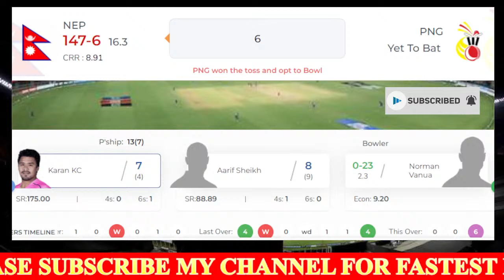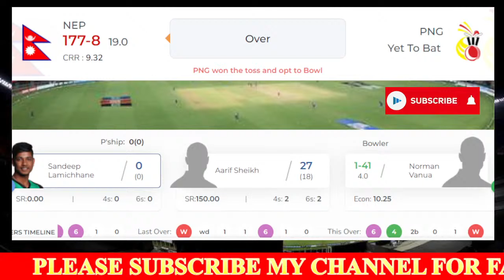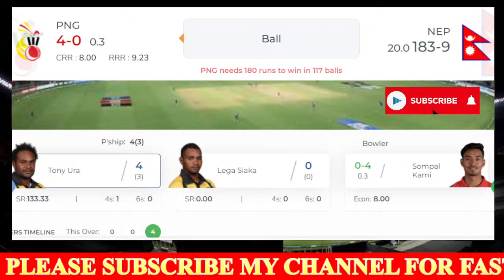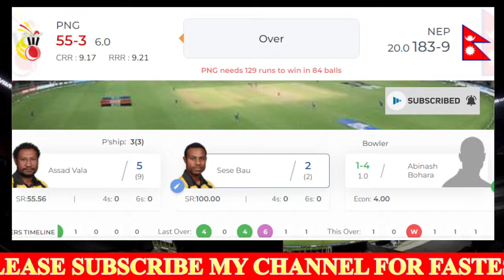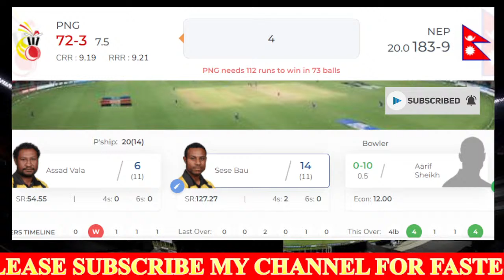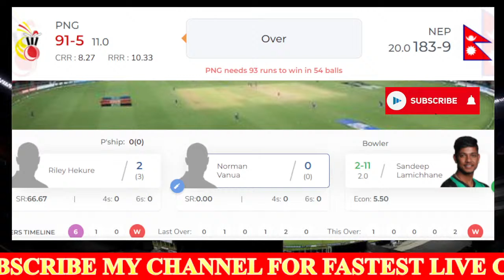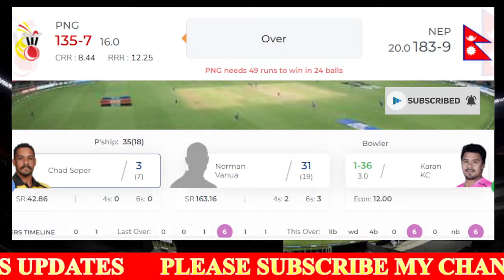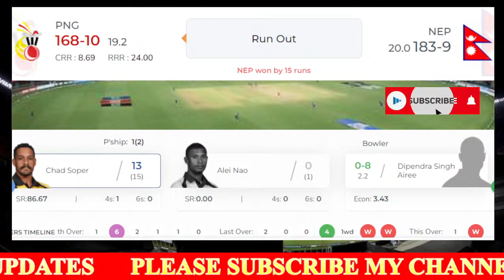🔴LIVE NEP VS PNG | NEPAL T20I TRI-SERIES 2022 | NEPAL VS PAPUA NEW GUINEA | T20 INTERNATIONAL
Nepal T20I Tri-Series 2022 Match No 01 Nepal vs Papua New Guinea live from Tribhuvan University International Cricket Ground, Kirtipur, Nepal.

Invitation Code for Joinning My Team :
Team1: 74VYN6R7YA0103
Team2: 37NPWTEORI0106
Team3: 371LKWCRXI0102
Team4: 87JG73C3ZJ0110
Team5: 16A4YAQXJM0109
Team6: 53CJFPPWVQ0103
Team7: 19RFTPWTUP0105
Team8: 72UUFB7GVK0104
Team9: 91JQA3SMH90102
Team10: 20NVHFNJIG0105
Team11: 54YAPJE7WL0102
Team12: 26F1GW4BFC0108
Team13: 57RHPLMB5Y0106
Team14: 73VFNS3NMS0102
Team15: 81WSEM9IMP0103

Match Details
Match: NEP vs PNG, 1st Match, Nepal T20I Tri-Series 2022
Date: Monday, March 28, 2022
Toss: Papua New Guinea won the toss and opt to bowl
Venue: Tribhuvan University International Cricket Ground, Kirtipur, Nepal
Umpires: Buddhi Pradhan, Vinay Kumar
Third Umpire: Anil Kumar Chaudhary
Match Referee: Wendell Labrooy

Nepal Squad:
Playing XI: Kushal Bhurtel, Aasif Sheikh (wk), Dipendra Singh Airee, Kushal Malla, Rohit Paudel, Aarif Sheikh, Lokesh Bam, Karan KC, Sompal Kami, Sandeep Lamichhane (c), Abinash Bohara

Bench: Bibek Yadav, Dilip Nath, Kamal Singh Airee, Sagar Dhakal, Aadil Ansari

Papua New Guinea Squad:
Playing XI: Lega Siaka, Tony Ura, Assad Vala (c), Charles Amini, Sese Bau, Riley Hekure, Norman Vanua, Jason Kila, Chad Soper, Simon Atai (wk), Alei Nao

Bench: Kabua Morea, Hiri Hiri, Nosaina Pokana, Semo Kamea, Dogodo Bau